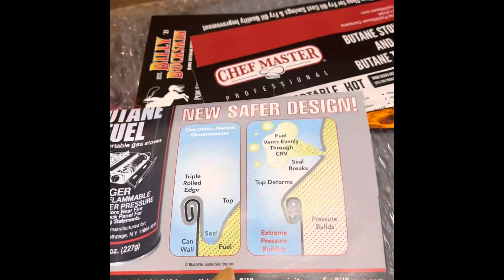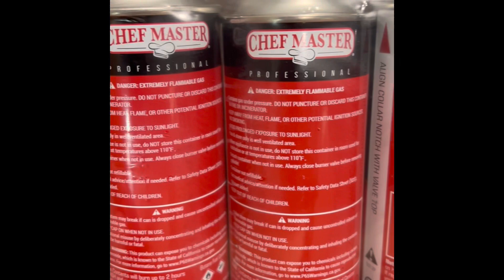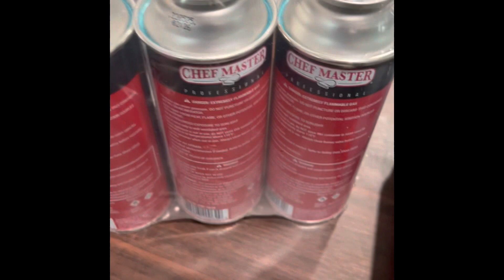Butane stove for outdoor use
For emergency